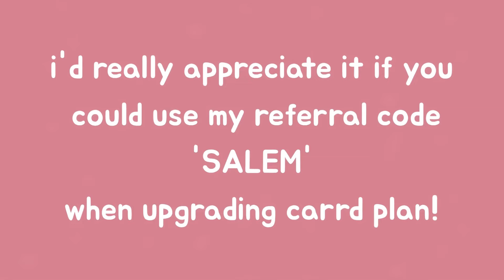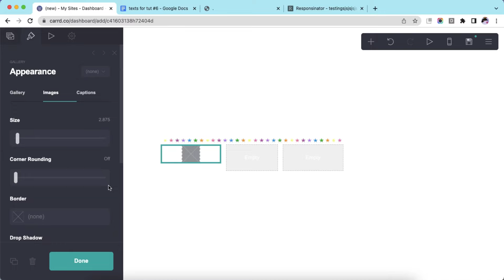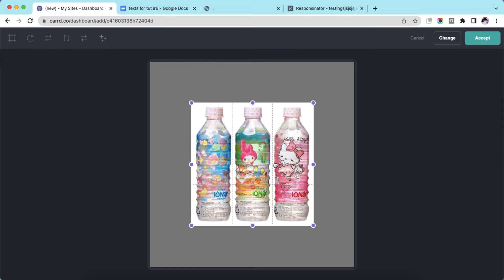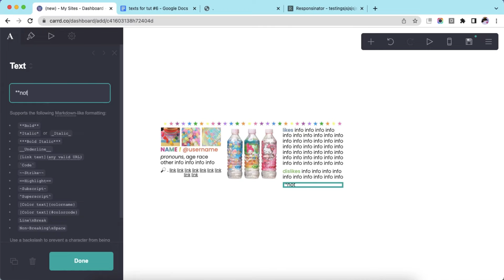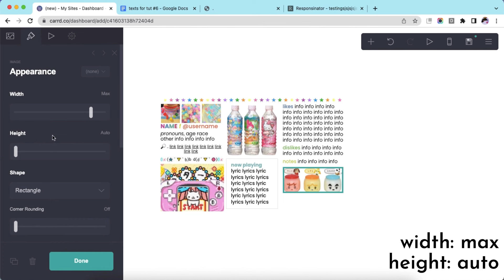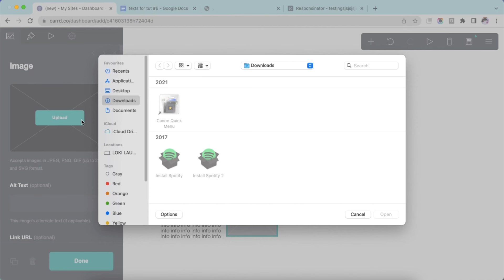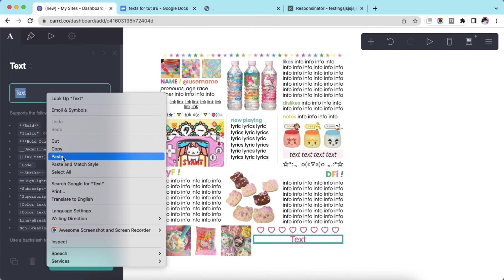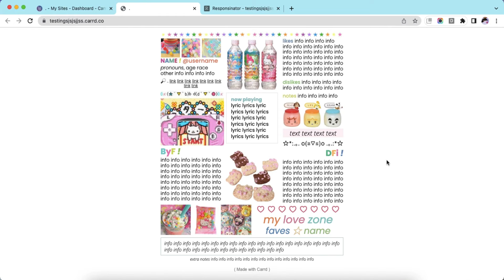colourful carrd tutorial - cr hanluvrbot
* credits to hanluvrbot for the carrd layout (inspired by u_42j)

♪ Storybook (Prod. by Lukrembo)

timestamps ⇣
0:00 - intro
0:06 - start
9:46 - results
9:52 - mobile version